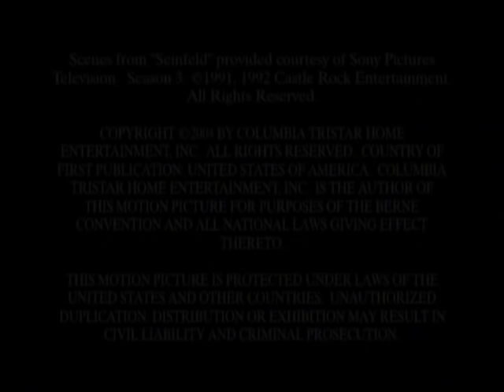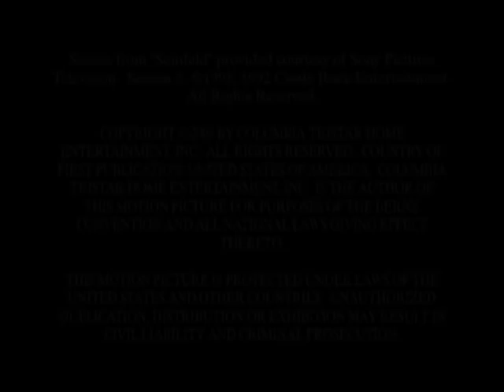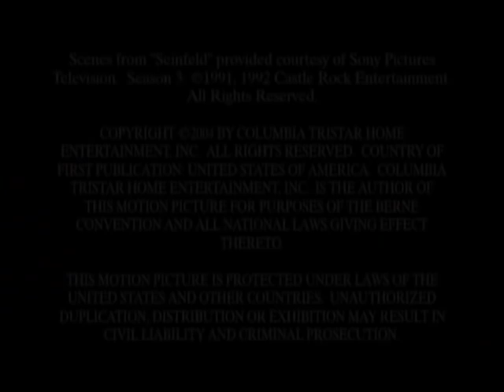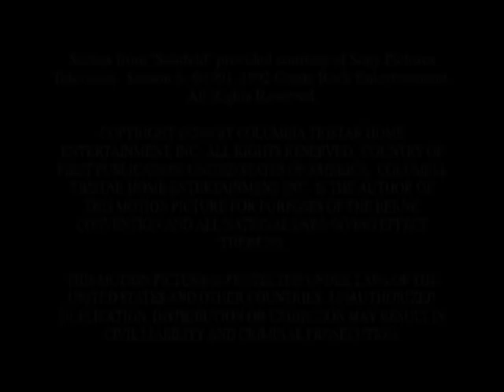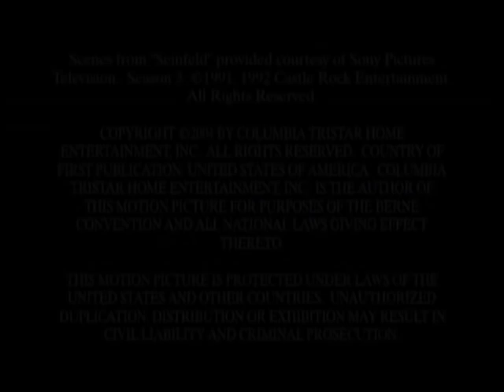Seinfeld Season 3 (The Fix-Up, Limo, Good Samaritan, Letter, Parking Space, Keys) Inside Looks